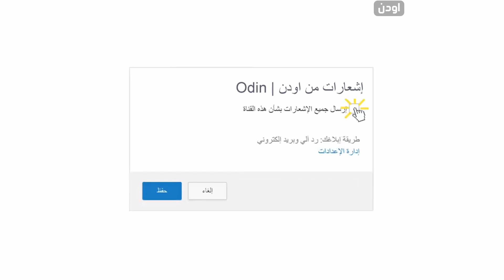ثغرة ارمي وانت بداخل المدرعه | خدعة ببجي موبايل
خدعة ترمي وانت بداخل المدرعه 😈